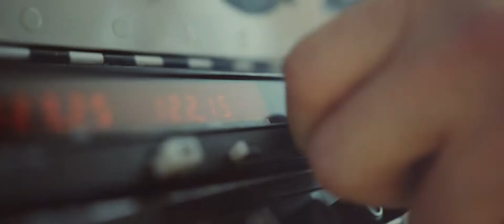Atleo River Air Service - Glacier Swim Vignette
Starting at sea level, cruise up to the south-facing peaks of Mt. Ursus, with breathtaking views of Clayoquot Sound and the wide open ocean for a backdrop, view the ancient glaciers from the air. Then step out into the snow and bask in the surprising warmth of this spectacular alpine location.

Filmed and edited by Nate Laverty